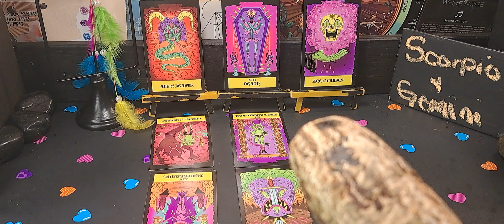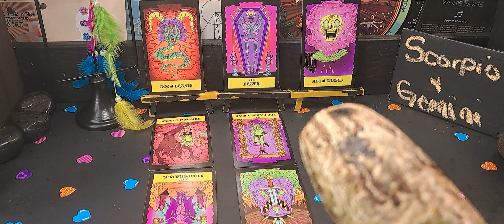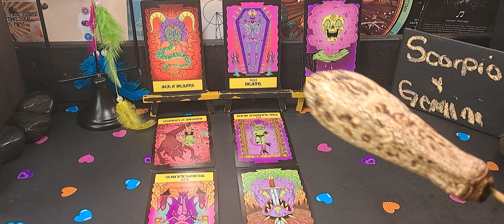SCORPIO & GEMINI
About
Committee Activity
Subcommittees
Media Center